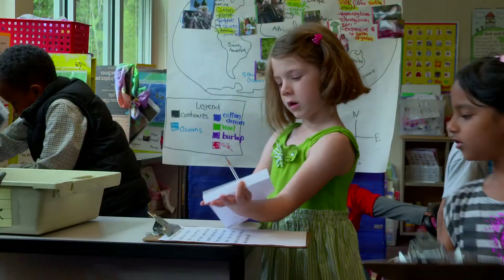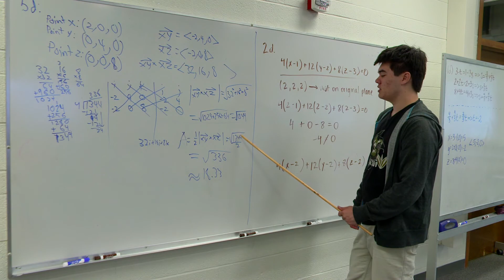Working in the Bellevue School District